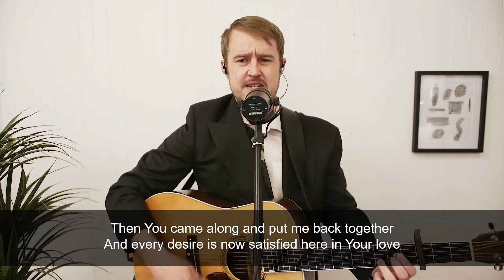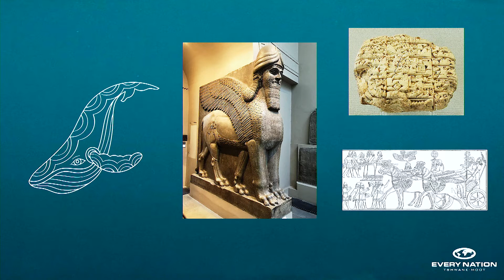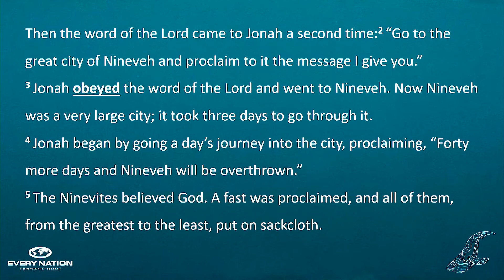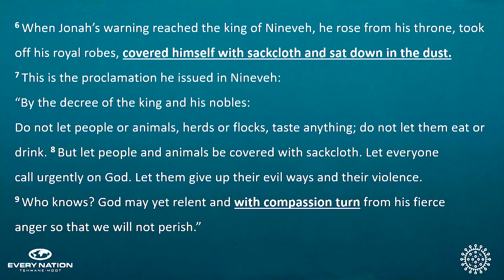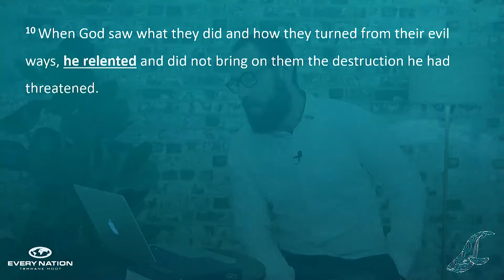2020-08-23_Moot_From Corona to Jonah